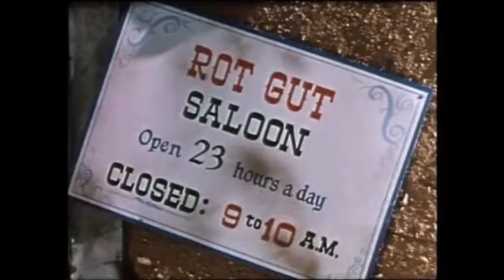Пародия на Дикий Запад